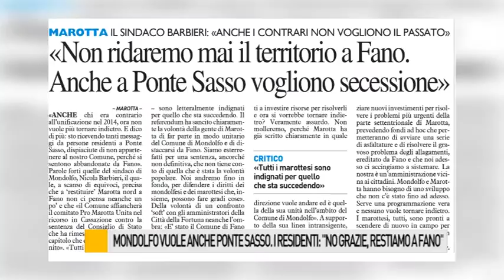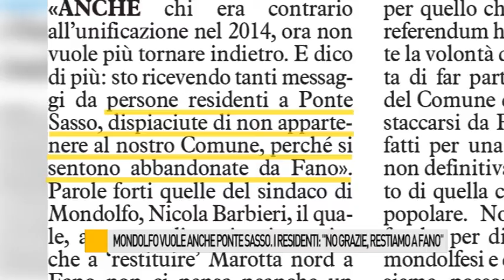Mondolfo vuole anche Ponte Sasso. I residenti: "No grazie, restiamo a Fano"